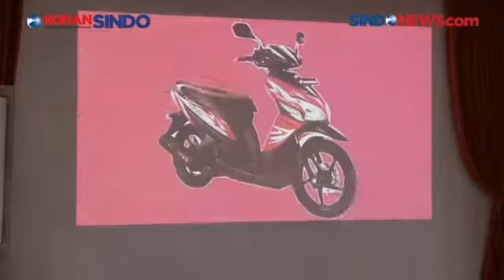Jajaran Manajemen KORAN SINDO Kunjungan ke AHM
Jajaran manajemen dan redaksi KORAN SINDO melakukan kunjungan ke kantor PT Astra Honda Motor, Jakarta, Jumat lalu (09/3). Kunjungan KORAN SINDO tersebut dalam rangka bersilaturahmi sekaligus melihat perkembangan industri pada perusahaan PT Astra Honda Motor.